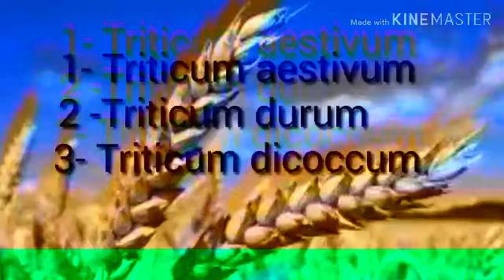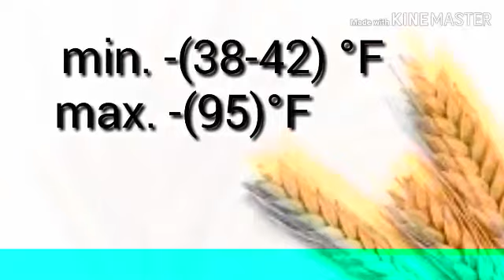B.sc ag 2nd year Lesson Wheat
Important topics